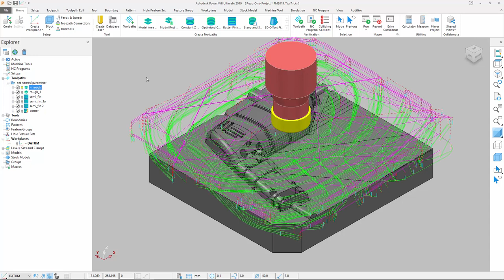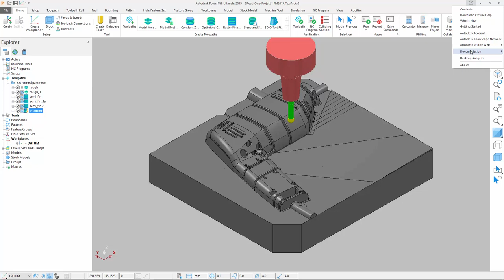QUICK TIP: PowerMill | Named Parameters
Interested in learning how you can used named parameters to speed up your PowerMill programming?  Check out this quick tip video to learn how!